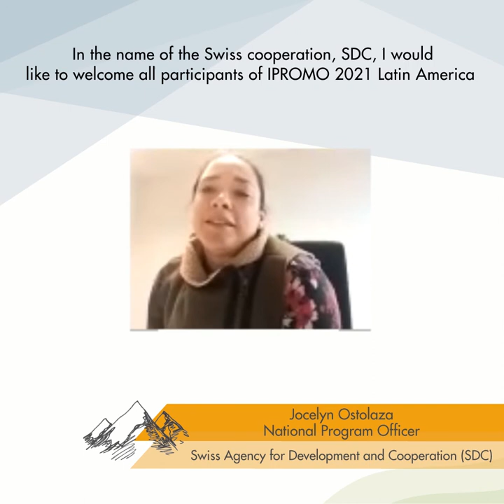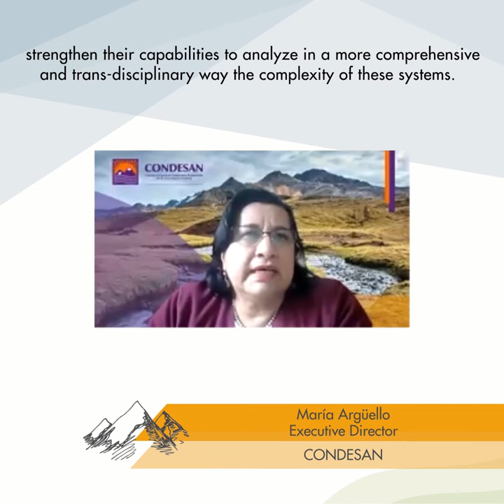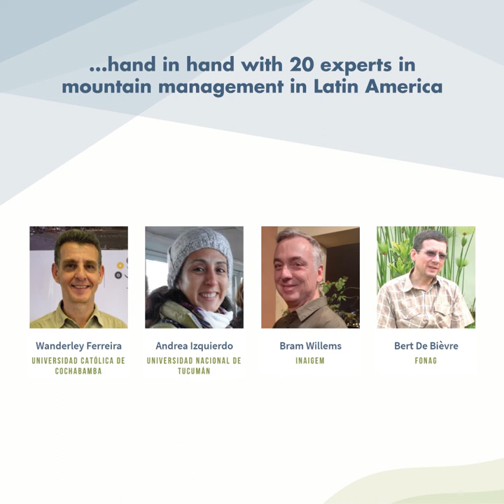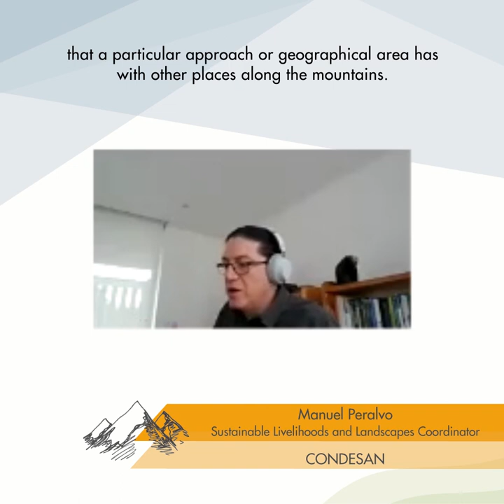DÍA 1 - Inauguración IPROMO LAT 2021 subtítulos inglés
Breve video sobre las intervenciones del día de la inauguración del IPROMO Latinoamericano 2021, con subtítulos en inglés.